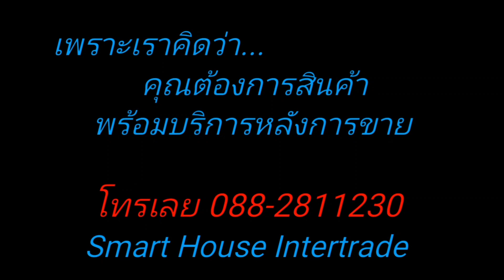23 กุมภาพันธ์ ค.ศ. 2023